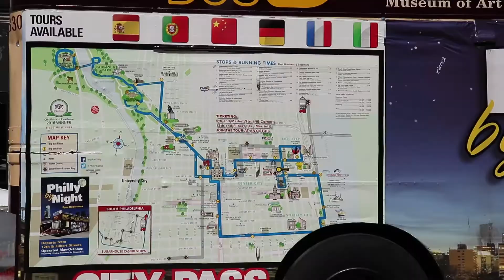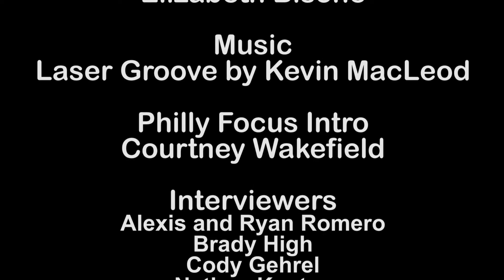ENG interviews SU17 Philly Focus